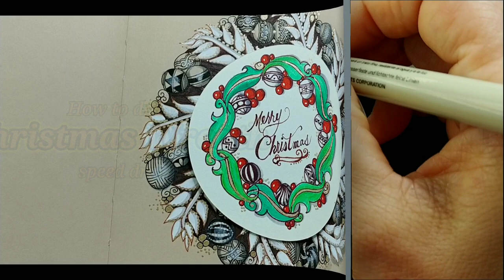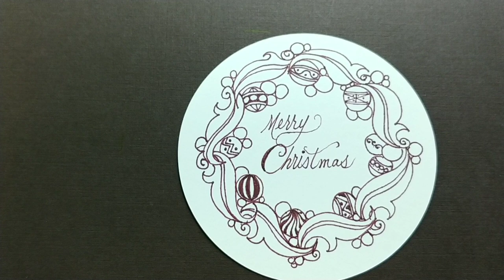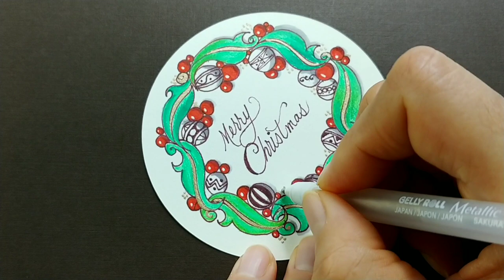How to draw Christmas Wreath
I tried to draw a Christmas wreath easily and simply.